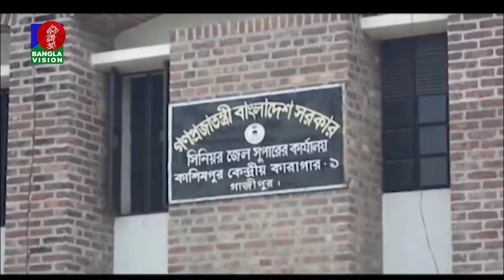সকাল ১০ টার বাংলাভিশন সংবাদ | Bangla News | 05_February _2021 | 10:00 AM | BanglaVision News